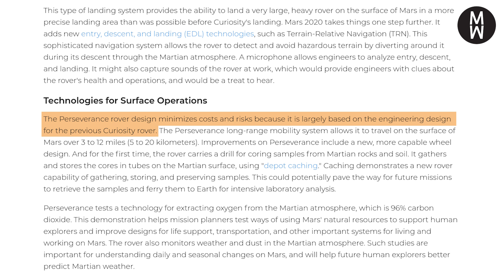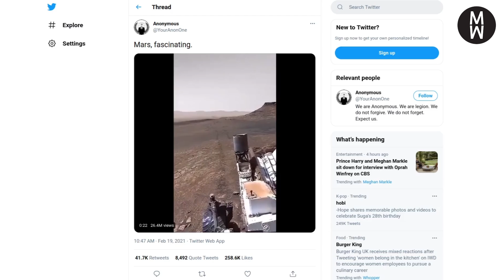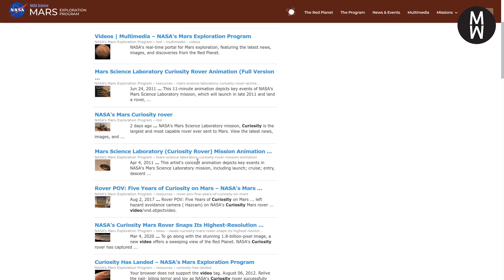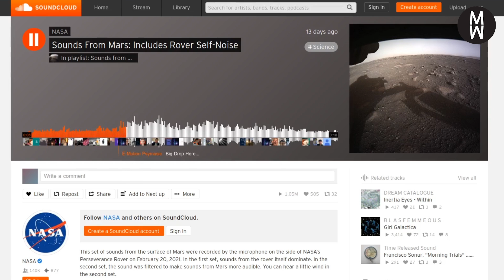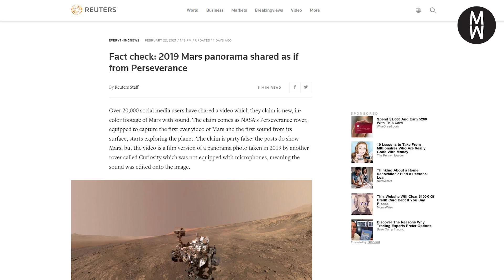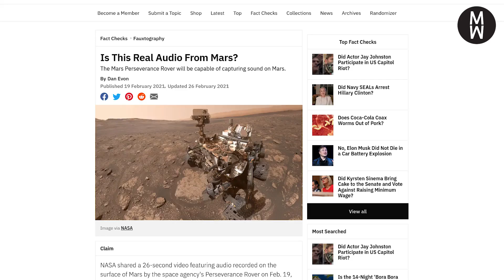Is this really what Mars sounds like? | Is This Legit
Woah! NASA’s Perseverance rover has landed safely on Mars. But while Perseverance is up there driving around and collecting rock samples, we’ve got some misinformation to debunk down here on Earth. A video, which has spread across multiple platforms, supposedly shows Perseverance’s camera and audio feeds. But with a keen eye and a bit of keyword searching, we can confirm that isn’t the case. Join Carly as they guide you through the process of fact-checking viral videos!

Sources for this fact-check:

NASA, NASA's Mars Perseverance Rover Provides Front-Row Seat to Landing, First Audio Recording of Red Planet
USA Today, Fact check: Viral video doesn't reveal sights, sounds of Mars from Perseverance rover
Mashable, The viral Mars Perseverance rover video going around is fake
Reuters, Fact check: 2019 Mars panorama shared as if from Perseverance

About this project:
The 'Is This Legit?' series got started thanks to a fact-checking development grant from the International Fact-Checking Network. The grant was supported by YouTube as part of the Google News Initiative, but YouTube doesn’t influence the editorial content of this series. (You can find our editorial standards linked below.)